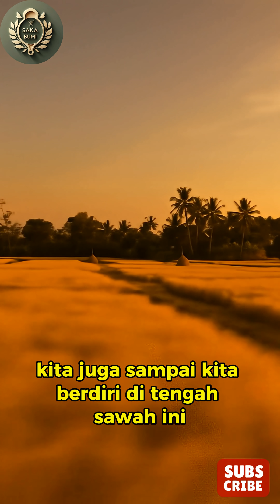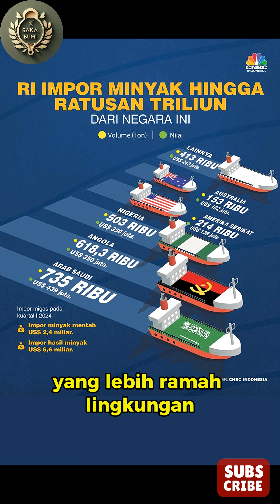Terobosan energi masa depan! 🔥 Bobibos - Gimmick atau Inovasi?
LIMBAH JADI BBM! Jerami Disulap Jadi Energi Masa Depan 🔥",